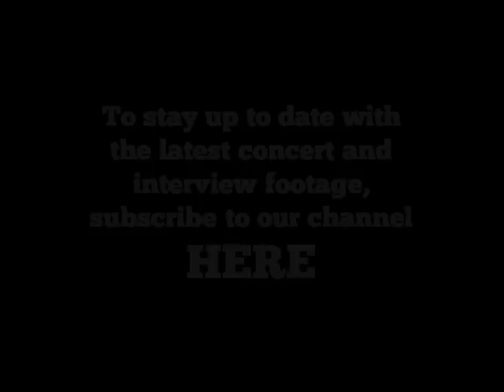Barclay James Harvest - Poor Man's Moody Blues (Town & Country Club, 1992)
BJH - Poor Man's Moody Blues

Shot at London's Town & Country Club in February 1992, this live concert coincides with the 25th Anniversary of the band's formation

LINEUP:
 John Lees -- guitar, vocals
Les Holroyd -- bass guitar, vocals
Mel Pritchard -- drums, percussion
Kevin McAlea -- keyboards, saxophone
Colin Browne -- guitar, percussion, backing vocals